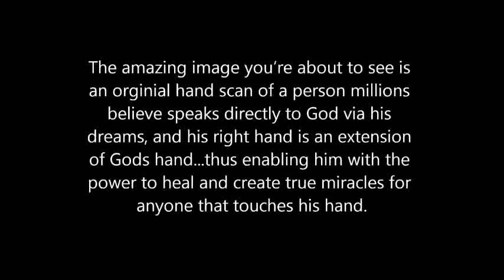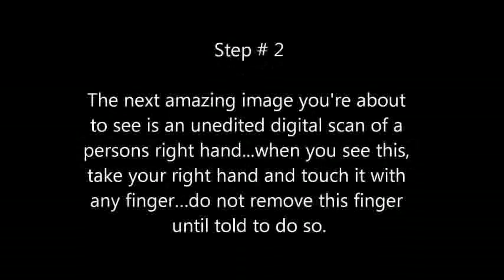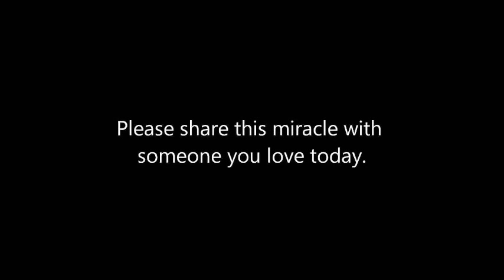Frozen Grand Central 2